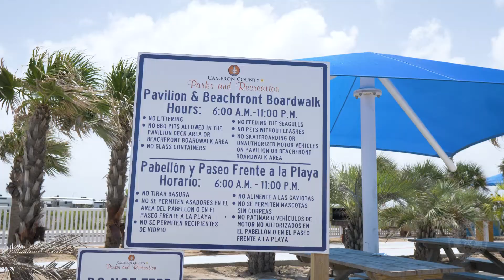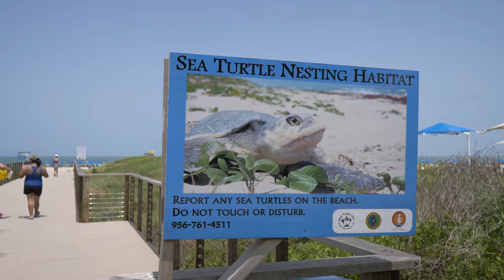Explore RGV Isla Blanca